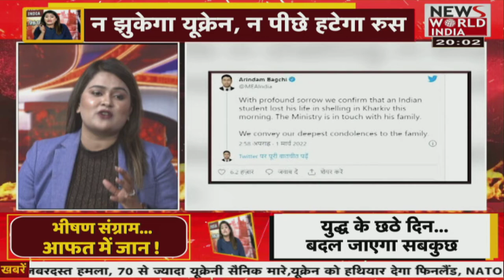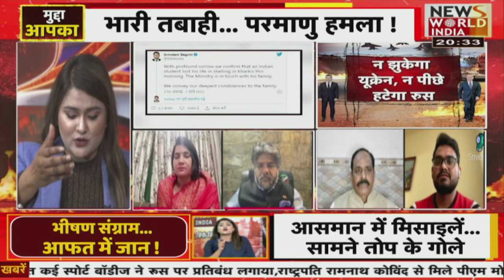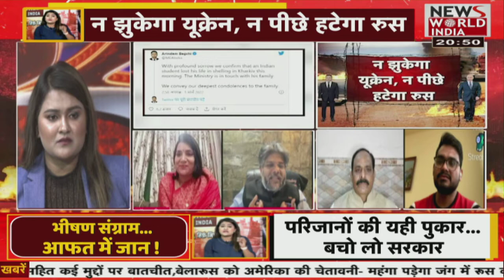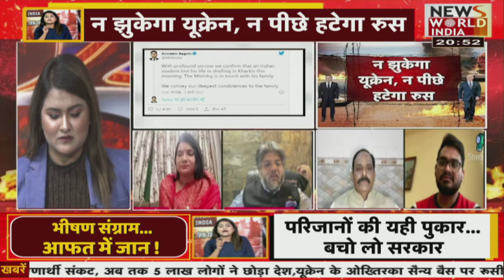ऑपरेशन गंगा के तहत होगा रेस्क्यू , जिसे जो साधन मिले, वो लेकर कीव खाली कर दें